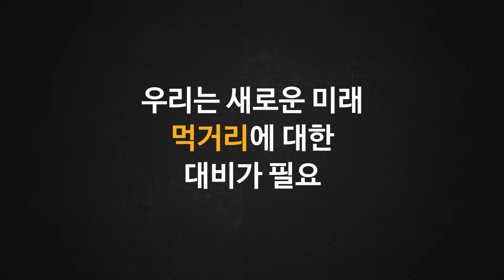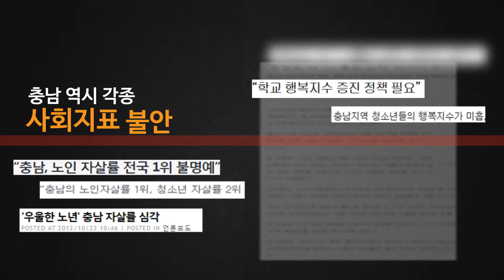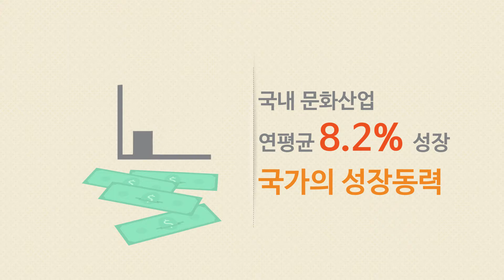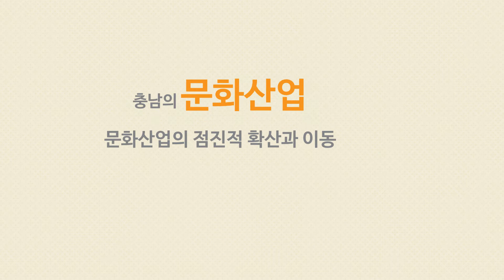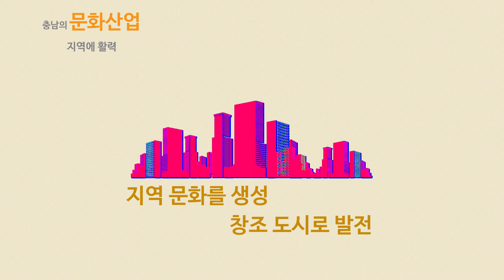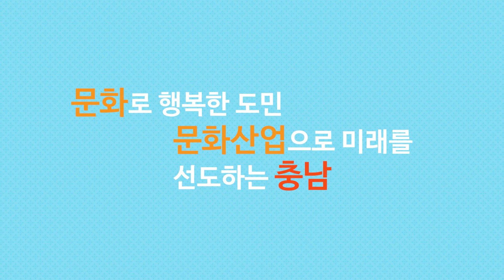충남문화산업진흥원 비전 홍보 영상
충청남도&충남문화산업진흥원
비전 홍보 영상